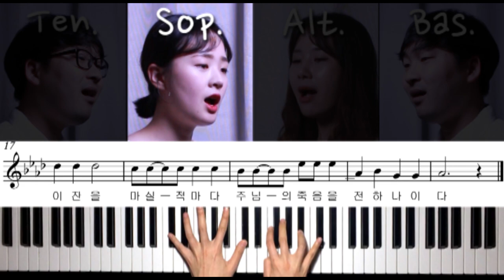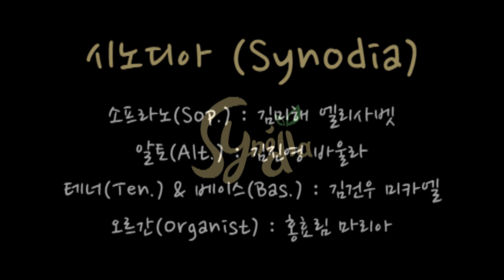373 신앙의 신비여 ( Mysterium fidei ) _ 소프라노 파트연습 _ 가톨릭성가 _ 시노디아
373 신앙의 신비여 ( Mysterium fidei ) _ 소프라노 파트연습 _ 가톨릭성가 _ 시노디아

가톨릭성가 중 미사곡 373번, 신앙의신비여 를 김미해 엘리사벳이 부르는 소프라노 파트연습 영상입니다.

* 선창인 '신앙의 신비여'는 악보상 4부가 되어있으나 일반적으로 미사를 집전하시는 신부님 혼자 부르시는 경우가 많아 소프라노 성부만을 테너의 목소리로 불렀습니다.
* 라틴어의 문법상 한글과 싱크가 정확히 맞지는 않으나 전체의 내용은 같습니다.

신앙의 신비여
주님께서 오실 때까지
주님의 죽음을 죽음을 전하며
부활을 선포하나이다

Mysterium fidei:
Mortem tuam annuntiamus, Domine,
et tuam resurrectionem confitemur,
donec venias.

이 빵을 먹고 이 잔을 마실 적마다
주님의 죽음을 전하나이다

Quotiescumque manducamus panem hunc
et calicem bibimus, mortem tuam annuntiamus,
Domine, donec venias.

십자가와 부활로
저희를 구원하신 주님 주님
길이 길이 영광받으소서

Salvator mundi, salva nos,
qui per crucem et resurrectionem
tuam liberasti nos.

소프라노(Sof.) : 김미해 엘리사벳
알토(Alt.) : 김진영 바울라
테너(Ten.) & 베이스(Bas.) : 김건우 미카엘
오르간(Organist) : 홍효림 마리아